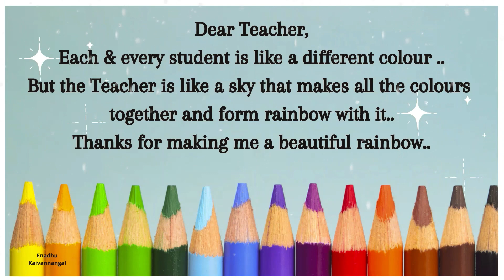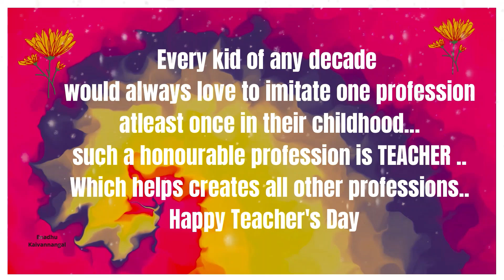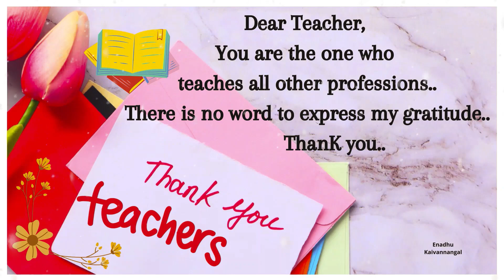Teachers day ecard | messages for teachers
Teachers day messages for cards,
greeting cards,
ecard messages..

Teachers day ecard , teachers day greeting card messages , teachers day, teachers day special wish, teacher day card messages, diy card message for teachers day, diy teachers day card messages,